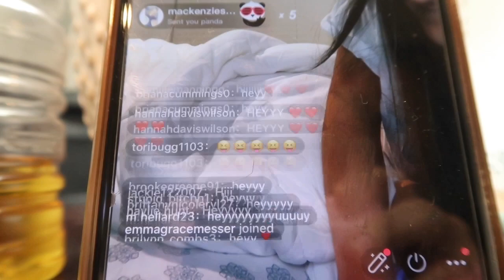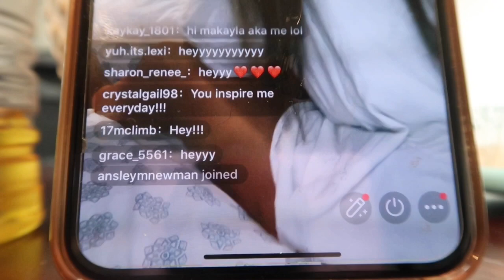TYLER DID WHAT?!! 😰 Teen Parents Vlog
Teen Parents Vlog + a funny surprise 😳